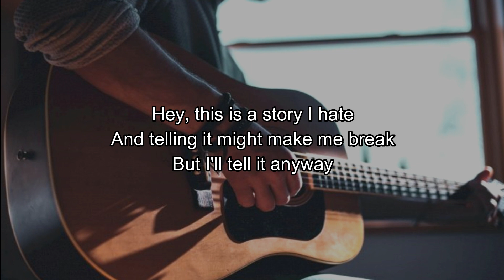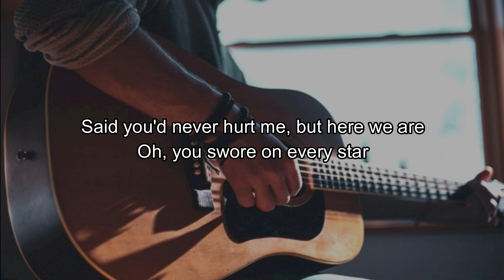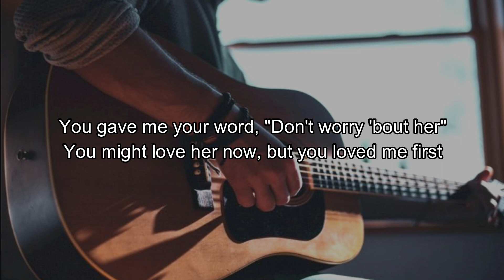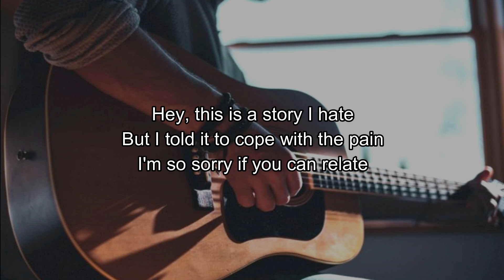Reckless - Madison Beer | Acoustic Karaoke - Instrumental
Reckless - Madison Beer - Instrumental - No Vocal - Acoustic Karaoke - Lyrics

* Fingerstyle : @yunusguitarist
* Electric Guitar : @gitaronline
* Instrumental Acoustic : @yunusacoustic
* Guitar Lessons Tutorial : @guitarintensive